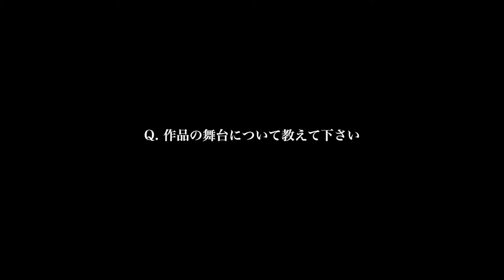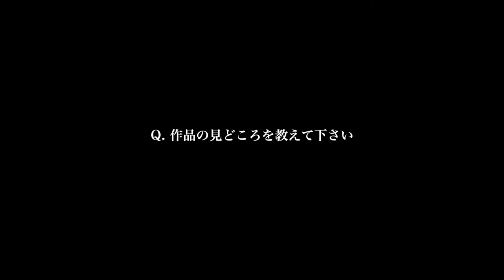『APOLO』東京学生映画祭インタビュー